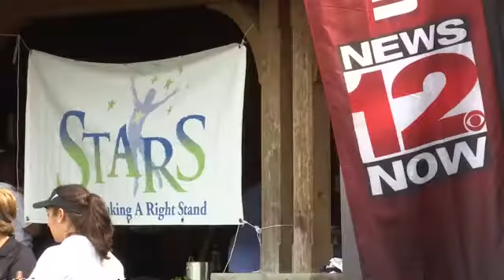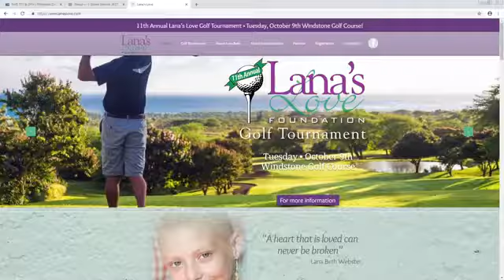Lana's Love Golf Tournament